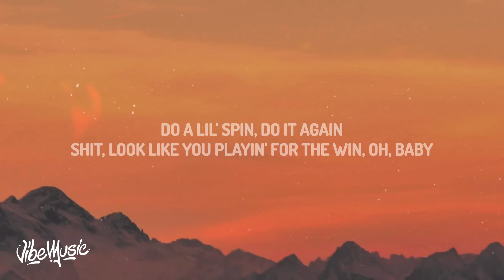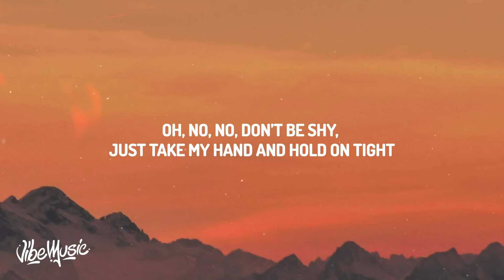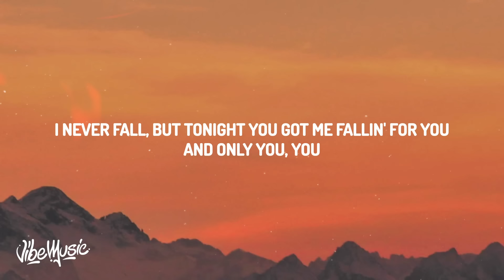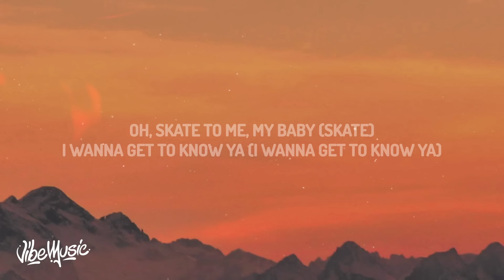Bruno Mars, Anderson .Paak, Silk Sonic - Skate (Lyrics)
(Lyrics):
In a room full of dimes you would be 100 dollars
If being fine was a crime, girl, they’d lock your lil’ fine ass up in a tower
The way you move like you do
Ooh it’s like you do it for a livin’
Do a lil’ spin, do it again – sshhiiiii
look like you playin’ for the win, OH BABY

I’m trynna roll, I’m trynna ride
I’m trynna float, I’m trynna glide
No no, don’t be shy, just take my hand and hold on tight

Oh, skate to me baby
Skate
Slide your way on over
Skate to me baby
Skate
I wanna get to know ya

Got your hair in the wind and your skin glistening
I can smell your sweet perfume
Mmmm, ya smell better than a barbecue
Oh, superstar is what you are
if you’re lookin’ for a man, suga, here I am

I never fall but tonight you got me falling for you, and only you, YOU
I’m reaching out in hopes that you reach for me too, girl, let’s groove

Girl, you got me singing ooooooohhhh